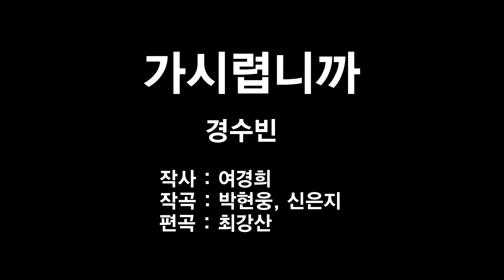[2022신곡] 경수빈 가시렵니까 1탄